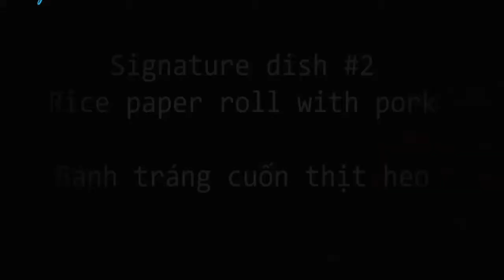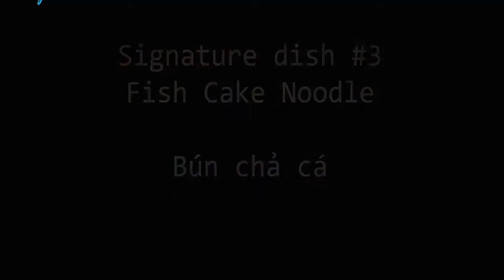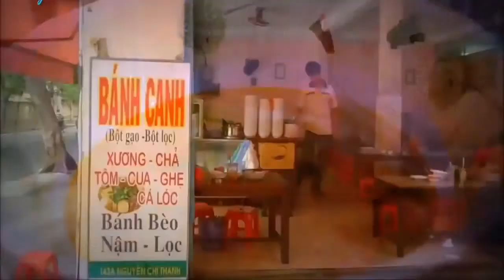DANANG STREET FOOD